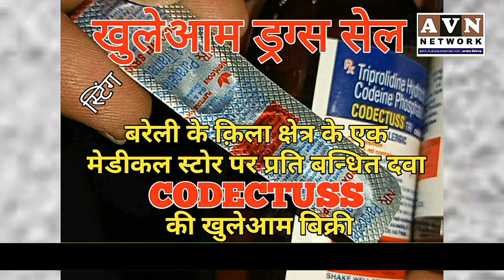बड़ा सवाल : तो क्या फ़र्ज़ी डिप्लोमों और ड्रग्स बिक्री का धंधे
तो क्या ये मान लिया जाए कि "डी फ़ार्मा के फ़र्ज़ी डिप्लोमों और मेडीकल स्टोरों पर ड्रग्स की बिक्री के धंधे सरकार की मंशा से चल रहे हैं" ?
ग़ुज़रे हफ़्ते ए वी एन ने बरेली में "डी फ़ार्मा - बी फ़ार्मा के साथ ही झोलाछाप डाक्टरी के कई डिप्लोमों की दुकान का ख़ुलासा किया था। इसपर आज तक ज़िला प्रशासन से शासन तक किसी की नीन्द नही टूटी।
BAreilly drugs dpharma # police fake diploma